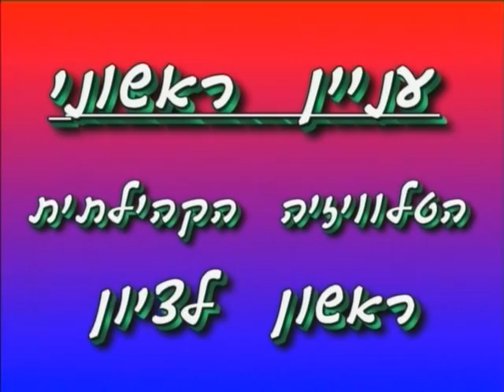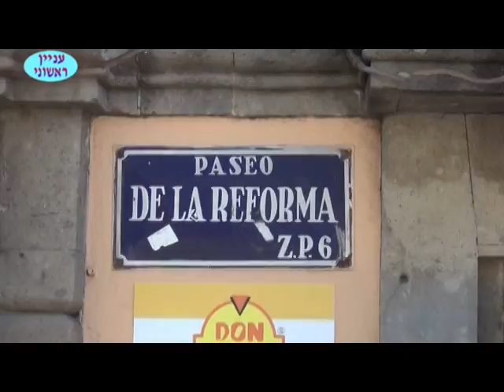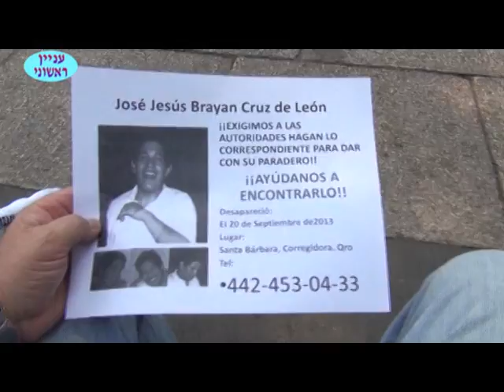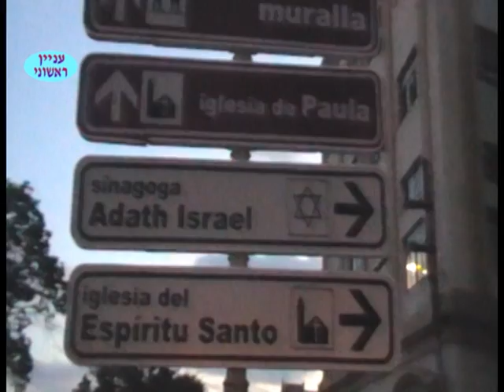מגזין 151 יולי 2015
הופק ע"י צוות עניין ראשוני הטלוויזיה הקהילתית בראשון לציון עבור ערוץ 98 מכאן